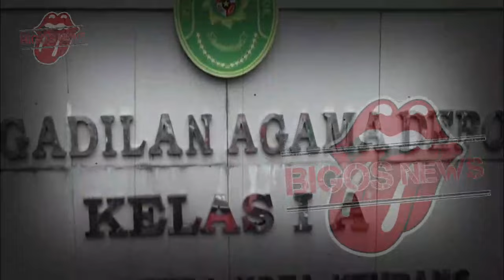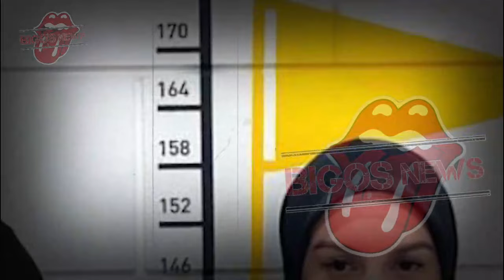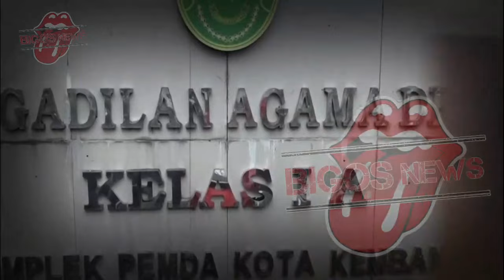IRISH BELLA UNGKAP FAKTA LAIN, AMMAR ZONI TERPURUK-GOSIP ARTIS HARI INI